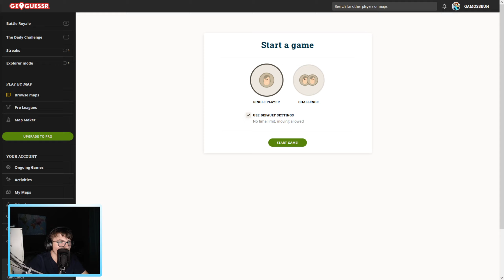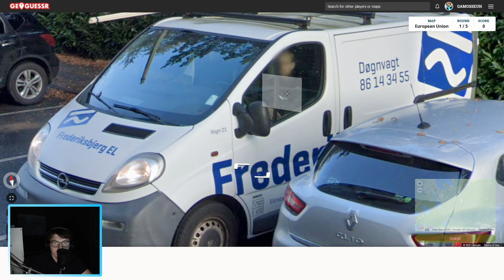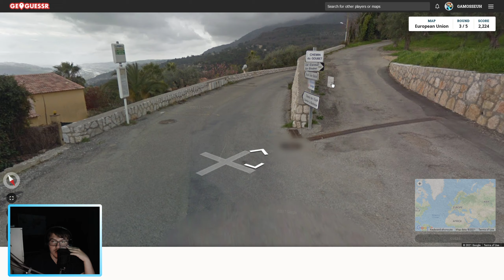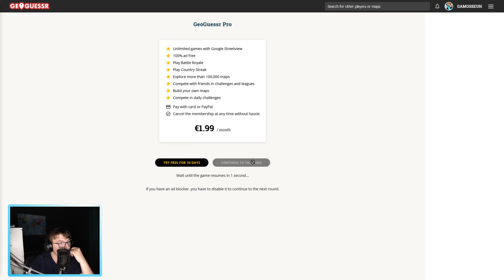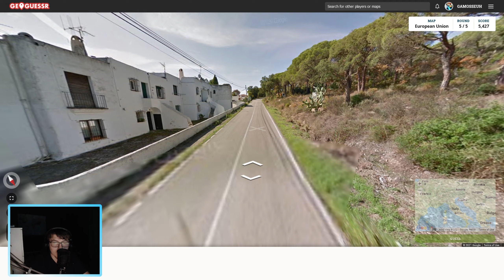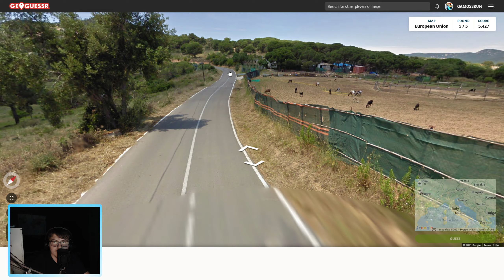Darnemark famous omg GeoGuessr